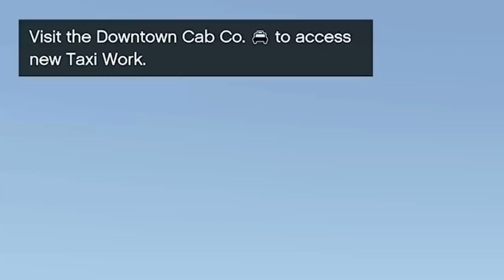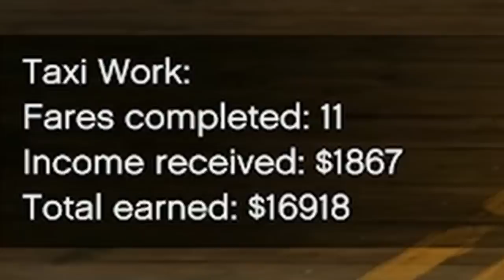Is The Taxi Business Any Good? | GTA Online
Today I go over if the newly released "taxi business" is any good in GTA Online!